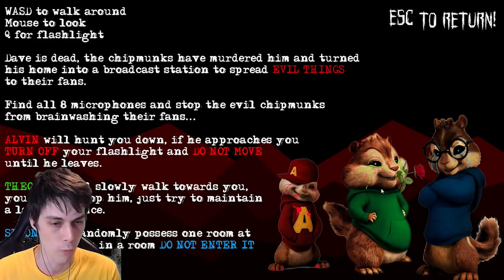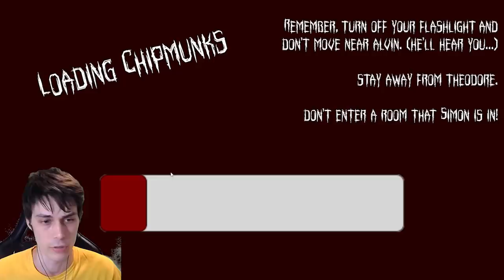ЭЛВИН И БУРУНДУКИ.EXE - Alvin And The Deathmunks